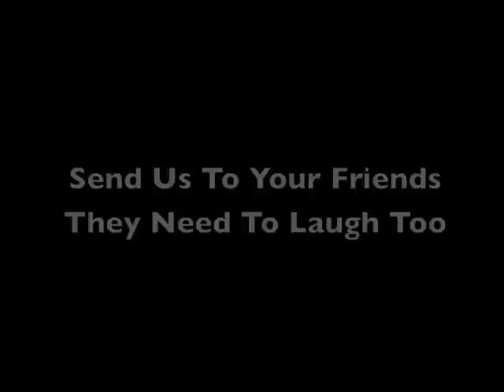Bobby Meets The Godfather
LaughWorks Sketch Comedy Group - Bobby's back, swimmin' with the fishes! - Michael Norris, Richard Stewart - From laughworks.com